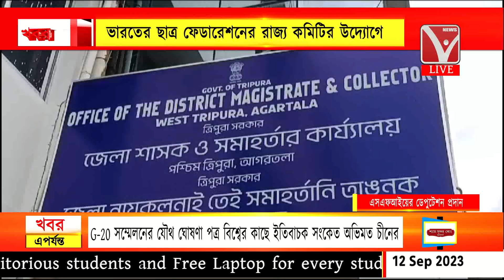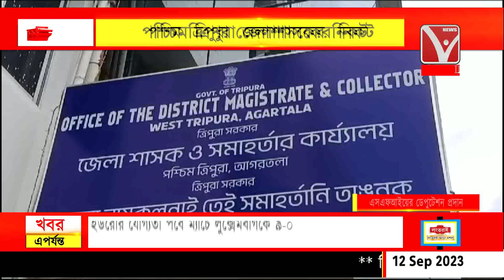ছাত্র স্বার্থ সংশ্লিষ্ট বিভিন্ন দাবিতে ডেপুটেশন প্রদান, ভারতের ছাত্র ফেডারেশনের রাজ্য কমিটির উদ্যোগে